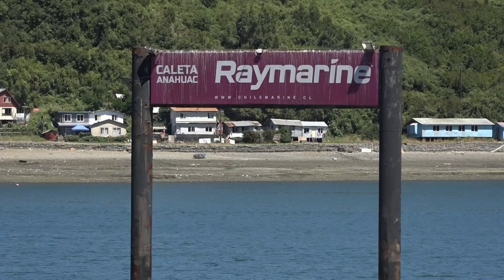Corepa espera mejorar acercamiento con el gobierno